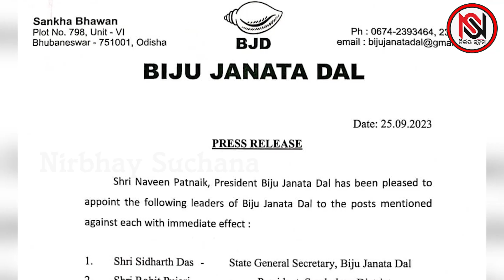ଦଳରେ କମ୍ପନ,ବିଜେଡି ବୈଠକରେ ରୋହିତଙ୍କ ଭାଇ |Nirbhay Suchana